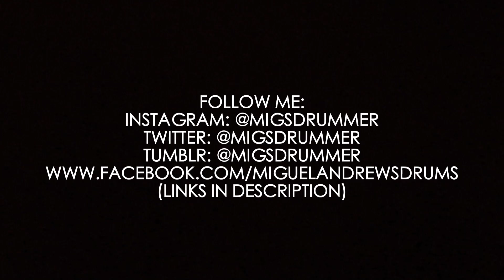Migsdrummer - GoPro Groove #30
Gear:

Gretsch USA Custom

22 x 16
10 x 7
12 x 8
14 x 14
16 x 16

Cymbals:

Zildjian 14" K Light Hi Hats
Zildjian 22" K Custom Dark Ride
Dream 18" Vintage Bliss crash/ride
Dream 22" Vintage Bliss crash/ride

Snare drums:

Ludwig LM400
Sonor Benny Greb signature
Yamaha 14 x 6.5 Steel shell

Microphones:

Kick - AGK D112
Snare Top - Shure SM57 Beta
Snare Bottom - SM57
Hi Hats - AKG C430
Toms - AKG D40
Overheads - 2 x SE Electronic 4400a (matched pair)
Room/Centre (if used) - SE Electronics R1

Audio recorded with Audient ID22 and ASP880 with Macbook Pro using Logic X. Video recorded with GoPro Hero 3 and Canon EOS 550D (if used).

Klotz XLR leads with Neutrik ends.